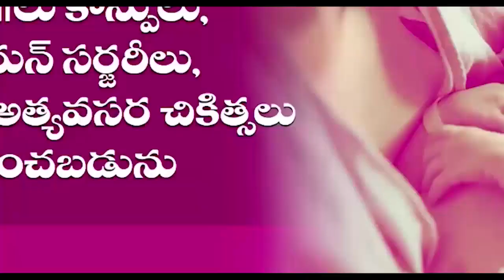శీనయ్య పని అయిపోయిందనుకున్నారు.. నేను బాలయ్యనే నమ్ముకున్నా - NDN News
శీనయ్య పని అయిపోయిందనుకున్నారు..
నేను బాలయ్యనే నమ్ముకున్నా..
రాజకీయంగా కోటంరెడ్డి శ్రీనివాసులరెడ్డి పనైపోయిందని చాలామంది అనుకున్నారని, కానీ తన అభిమాన నాయకుడు, అన్నయ్య.. బాలకృష్ణ రాజకీయంగా తనకు మళ్లీ జీవం పోశారని, నెల్లూరు సిటీ టీడీపీ ప్రెసిడెంట్ పదవి వచ్చేలా చేశారని అన్నారు నుడా మాజీ చైర్మన్ కోటంరెడ్డి శ్రీనివాసులరెడ్డి. తాను ఆయన్నే నమ్ముకున్నానని, ఆయన వల్లే తనకీ పదవి వచ్చిందని అన్నారు. తనకు సహకరించిన మిగతా నాయకులకు కూడా కృతజ్ఞతలు తెలిపారు. బాలకృష్ణ 60వ పుట్టినరోజు సందర్భంగా నెల్లూరు పార్టీ ఆఫీస్ లో ఏర్పాటు చేసిన కార్యక్రమంలో సిటీ టీడీపీ ప్రెసిడెంట్ గా నూతనంగా ఎంపికైన కోటంరెడ్డి శీనయ్యకు ఇతర నాయకులు శుభాకాంక్షలు తెలిపారు. మహిళా నాయకులు ఆయనకు శాలువాలు కప్పి సత్కరించారు.